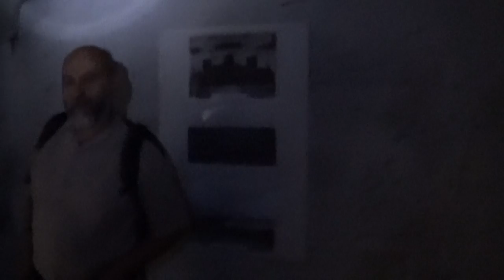Otwarcie schronu przeciwlotniczego z II wojny światowej.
Otwarcie schronu przeciwlotniczego z II wojny światowej w Krakowie przy ul. Stella-Sawickiego.